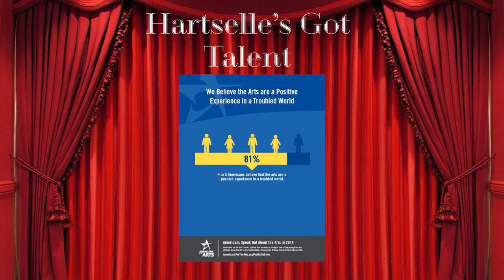HGT 2022 Theater Stats